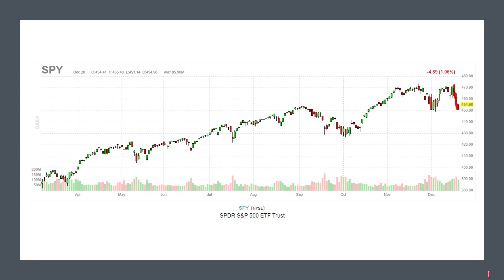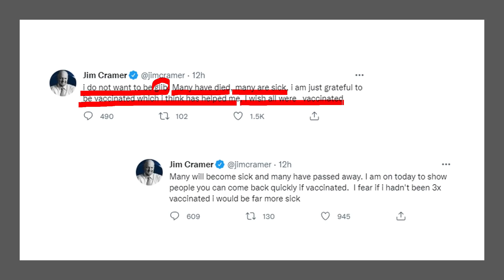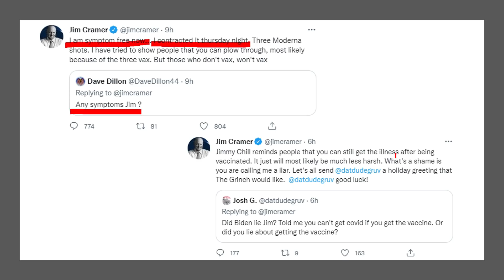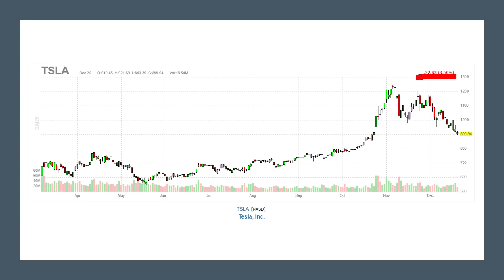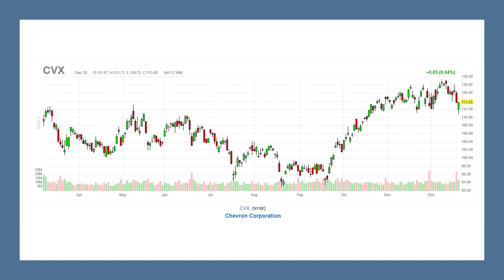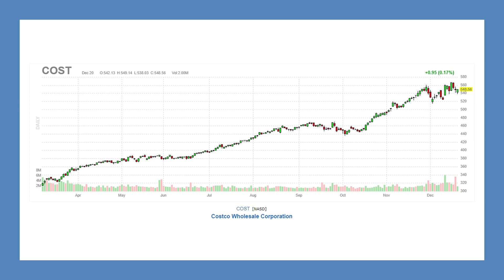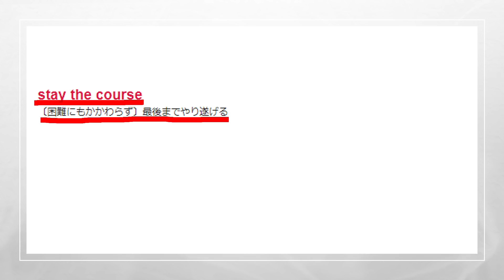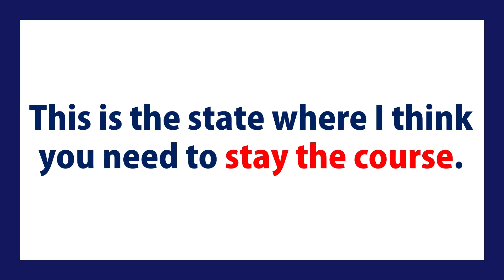【米国株】オミクロン株に感染してしまいました。。バイデン大型歳出法案が頓挫危機！今のマーケットをあきらめない！【ジムクレイマー・Mad Money】